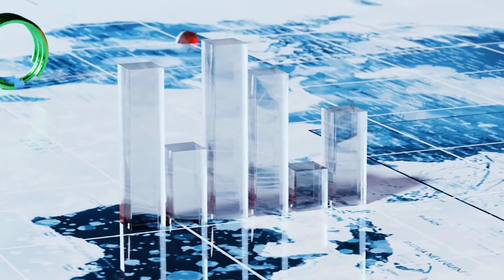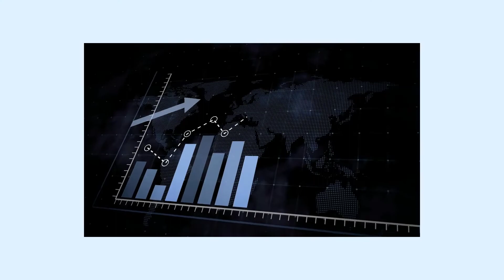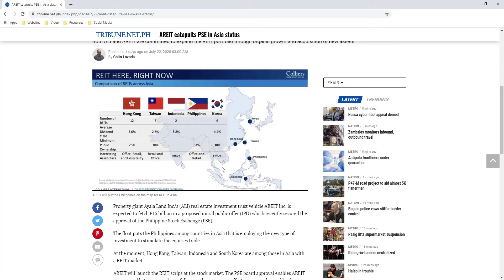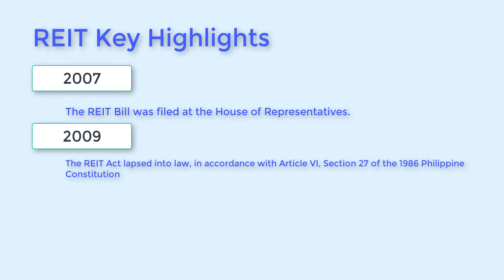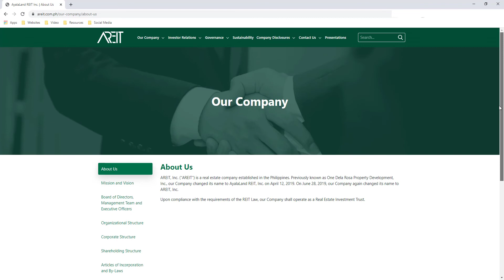REIT Philippines Update: Bakit Maraming Excited sa REIT ?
REIT Philippines Update: Why Invest in REIT
What is REIT?
REIT, a real estate investment trust (REIT) is a public company that owns, operates, or finances income-generating real estate. It offers an opportunity to invest in income generating real estate assets.

The REIT investment is famous in other countries as it allows small investors to take part in growing industry of Real Estate.

REIT in the Philippines in be in the talk since 2007 but didn't materialize until 2020.

Why Invest in REIT PH?
REITs are more affordable and more liquid compared to conventional Real Estate investment. REIT doesn't requires huge amount of money to start with investment.

REIT also offers diversification in terms of owning shares within the company.

The first REIT company in the Philippines that offered initial public offering or IPO is AREIT or Ayala REIT.

TIMESTAMP
0:00 Introduction
0:15 What is a REIT?
0:35 What are examples of Income-generating real estate assets?
0:56 How can we earn from REIT?
1:19 What are the benefits of REIT?
2:50 How to Invest in REIT?
2:59 Brief REIT History in the Philippines
4:50 Ayala Land REIT (AREIT)

To know more about AREIT or Ayala REIT

REIT where to invest?